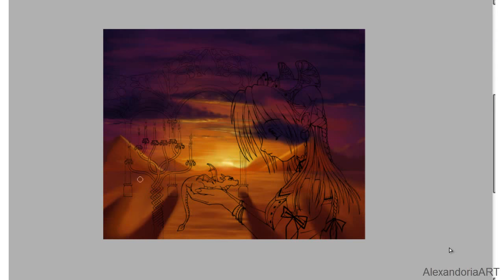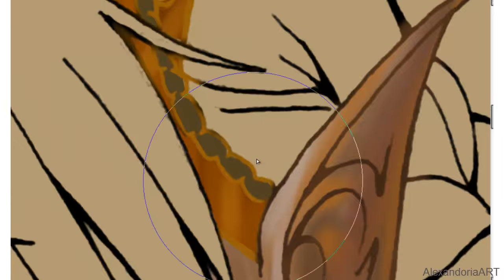Elf & Baby Dragon - Collab with Unmask Art.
Something different! A collaboration video, yaaay! Unmask Art asked me if I wanted to color this lineart of his, and so I did! You guys should check out his work!